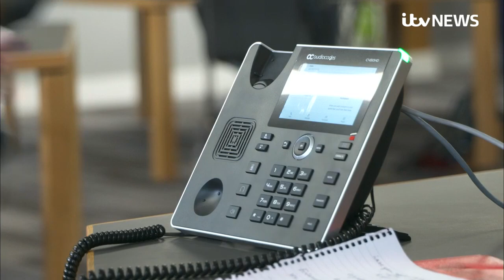'Gavin get gone': Angry students demand education secretary's resignation | ITV News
Angry students have said an apology from Education Secretary Gavin Williamson over the A-levels results fiasco is "not good enough" and are demanding he resigns from government.

Mr Williamson told ITV News he is "sorry" to students after days of inaction over A-level results caused panic and confusion for thousands of them.

But despite a U-turn and an apology, dozens of students attended a protest in Leeds holding placards, many of which read “five days too late” and “Gavin get gone”.

James Fishwick, the 19-year-old history student who organised the protest, branded the education secretary a "failure" and urged him to step down.

Mr Williamson earlier suggested he did not plan to resign over the issue which Labour said has caused "chaos" for universities which will be "incredibly difficult" for the sector to fix.